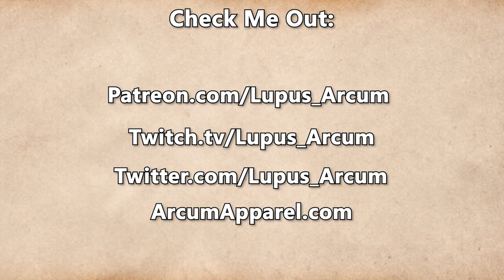Fractured Thrones Season 3 | EPISODE 50 'Tumble' | Part 2 of 4